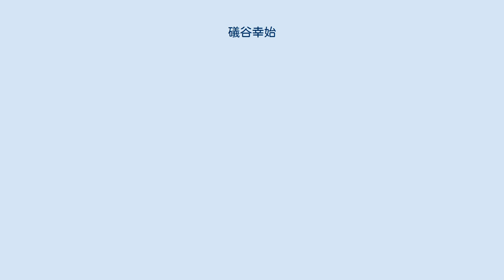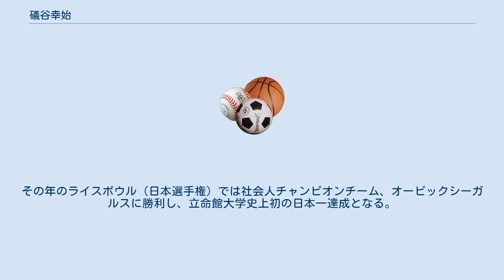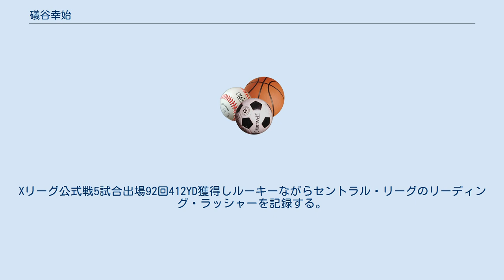礒谷幸始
礒谷 幸始（いそや ゆきはる、1981年2月17日 - ）は、XリーグIBMビッグブルーでプレーしていた元アメリカンフットボール選手。
ポジションはRB。
 江戸川学園取手高校にてアメリカンフットボールを始める。
高校時代はRB、LB、P、K、RETを兼任し、キャプテンとしてチームを引っ張る。
 立命館大学経営学部入学と同時に立命館大学パンサーズに入部。
大学1回生よりRBとしてレギュラー出場。
俊足タイプのランナーである。
大学4回生時キャプテンに就任。
春シーズンはリハビリ生活を送る。
リハビリ期間中にトレーニングに励み、ベンチプレス160kgを記録。
秋には戦列に戻り、レギュラーシーズンを戦う。
ライバルである関西学院大学戦ではエースQBである高田鉄男が怪我によって負傷。
その直後、高田に代わって入った同級生の椙田圭輔からのパスを受け、これが一気に勝利の流れを掴むタッチダウンとなった。
結果48−14で勝利し関西リーグ優勝に輝く。
なお、関学の48失点は創部以来のリーグ戦における最多失点、得点差34点も同様にリーグ戦最多得点差という記録的な大敗であった。
その後、甲子園ボウルにも勝利し、大学日本一を達成する。
その年のライスボウル（日本選手権）では社会人チャンピオンチーム、オービックシーガルスに勝利し、立命館大学史上初の日本一達成となる。
ここから立命館大学パンサーズの黄金期が始まる。
 2003年XリーグIBMビッグブルーに入部。
Xリーグ公式戦5試合出場92回412YD獲得しルーキーながらセントラル・リーグのリーディング・ラッシャーを記録する。
 その後2005年、2006年オフェンスキャプテン。
2007年、2008年チームキャプテンを務める。
 個人記録